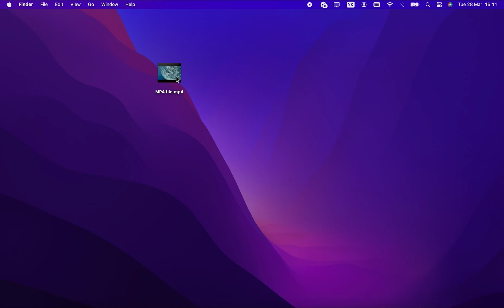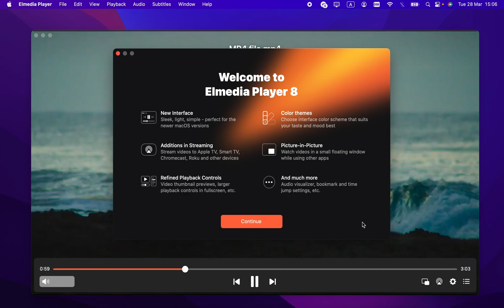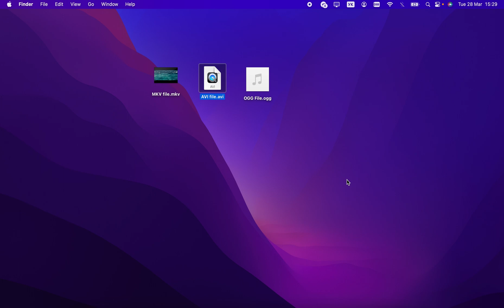How to Loop a Video on macOS | Elmedia Player, QuickTime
Elmedia is available in several places:
- And Elmedia Universal Video Player - a PRO version, also on the Mac App Store

It’s time to tackle the subject of video looping. As you’ll find, it’s quite simple, but there are some nuances! And there’s more than one way to loop.

There are many reasons to use Elmedia. It can let you configure the color settings of your movies with its video tuner. It can also add external audio and subtitles, adjust their font and color, and even sync them up! Obviously, it doesn’t disappoint in regard to looping.

The PRO upgrade is entirely worth getting. It unlocks lots of important stuff - but streaming, with its live transcoding and compatibility settings, takes the cake. I’ve lost count of the times it helped me utilize my TV and play movies in hi-res, and with satisfactory sound quality!

00:00 - Introduction
00:16 - Elmedia Player
00:34 - How to Loop a Video with Elmedia
01:02 - Elmedia PRO
01:33 - Loop in QuickTime
02:08 - How to loop a video on YouTube
02:24 - Conclusion

I guess that was it! Looping is so simple, anyone could do it. Although, we did mention that there are better alternatives to QT. Decide for yourself! Peace out!